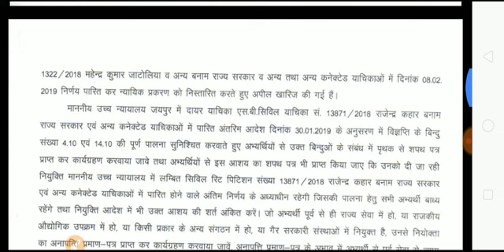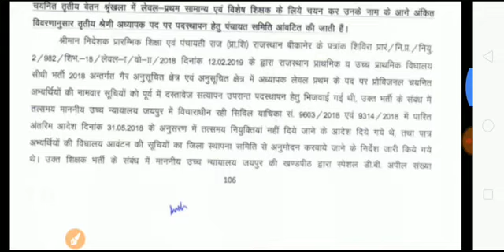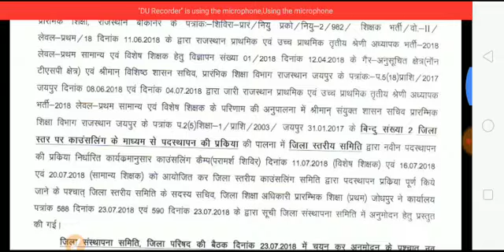जोधपुर के जॉइनिंग आदेश आ गए हैं / Reet level 1st today latest news